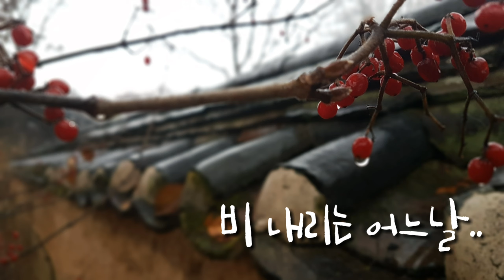비, 가을의 끝자락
모두 모두 응원합니다.^^
가을 끝자락 흔적을 보며 이제 겨울이 왔음을 느낍니다.

첫눈과 두번째 눈은 밤에 내리고 오늘도 하얀 눈을 제법 많이 뿌려주네요.

추워지는 날씨에 건강 잘 챙기시고 좋은일만 가득한 시간
보내시길 바랍니다.

홧팅입니다.